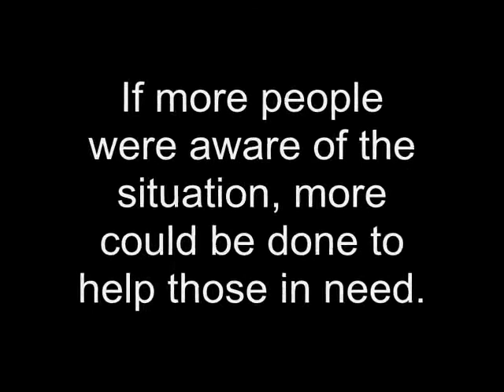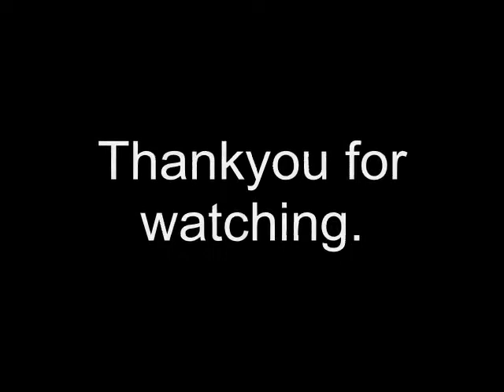Poverty Joe and Jack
A short film about poverty and the elderly